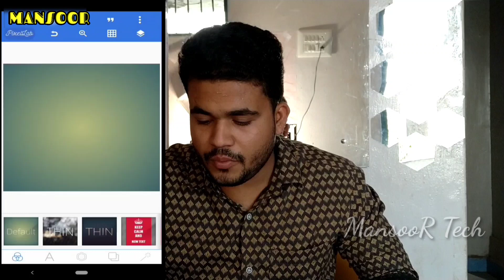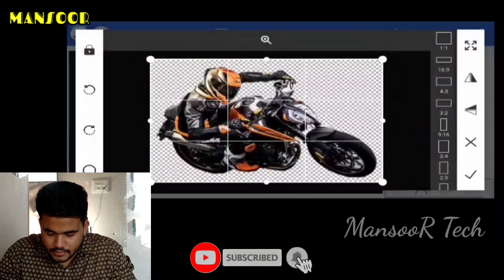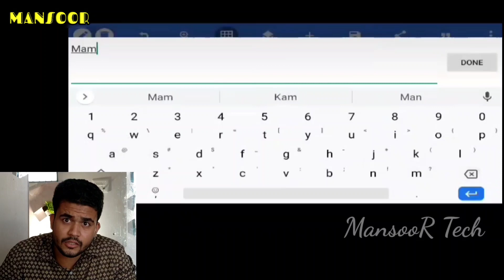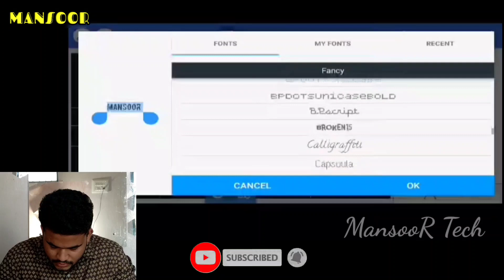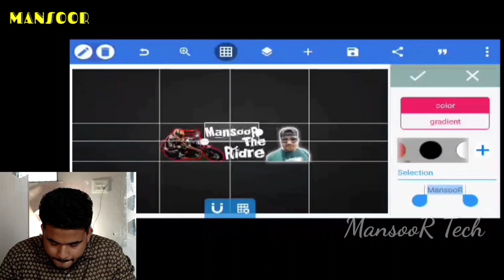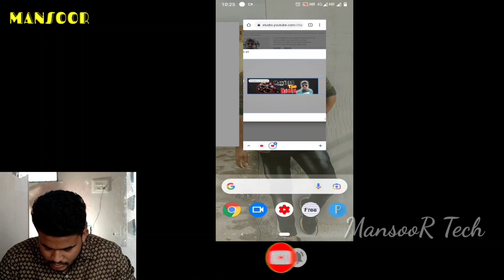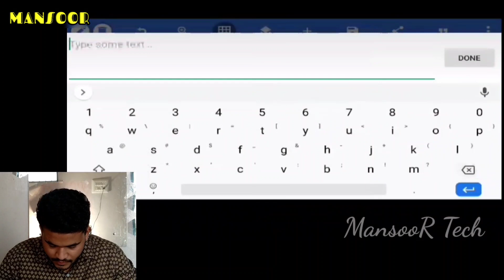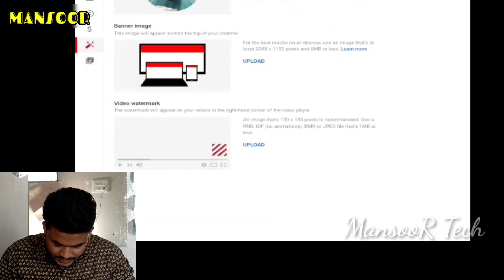How To Make A Professional Banner For Youtube Channel | Only 5 mins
Gear Used

•My Camera
•My Tripod
•2nd Tripod
•3nd Tripod Smartphoneb Film Making Vlogging Rig Case Cover
•2nd Microphone
•3nd Microphone :--

youtube channel ke liye banner kaise banaye
how to make a banner for youtube channel
how to make a youtube banner in mobile
how to make channel art 2021
how to create channel art on android
youtube banner template
how to create banner for youtube
youtube banner kaise banaye
youtube banner
how to make banner
youtube banner
How To Make A Professional Banner
mobile se youtube banner kaise change kare
youtube banner template pixellab
how to make youtube channel art with pixellab
youtube channel art kaise banaye pixellab